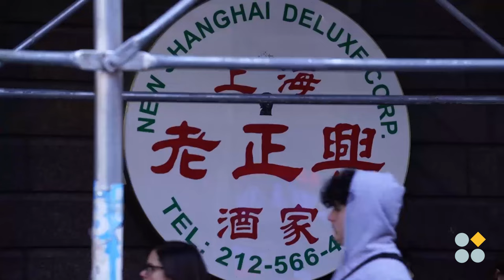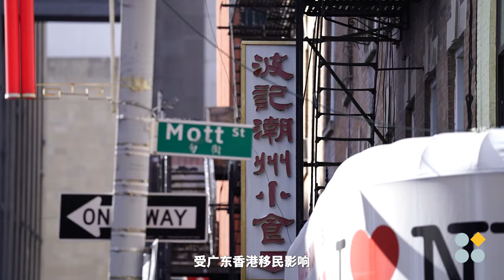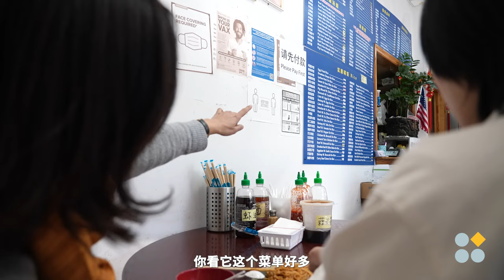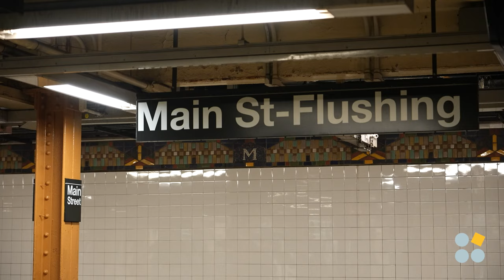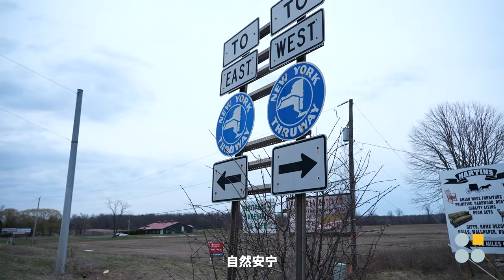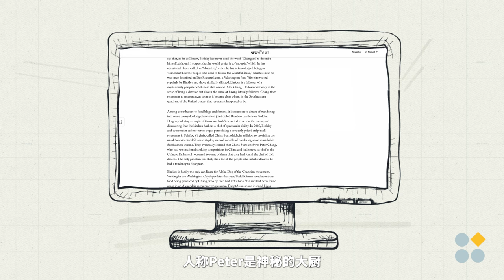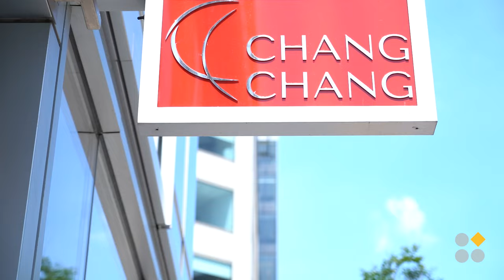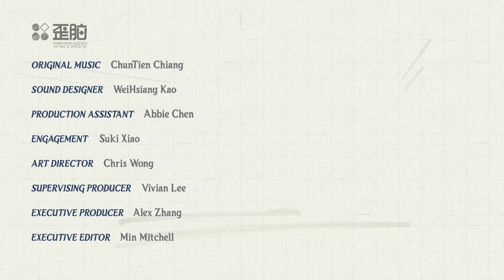甜酸苦辣第四集｜辣：落地生根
着眼于21世纪以来的华人新移民, 他们带着知识和资本, 用家乡新美味, 不断拓展美国中餐的领域, 成就美国中餐的新繁荣。庄在纽约金融潮区吃麻辣香锅, 与美国餐饮界传奇人物Peter Chang在阿米什人后山野生采集，探索新移民们如何在保留传统与因地制宜中取得平衡，不断开拓进取, 提升文化自信, 在美国社会找到自身独特的价值。